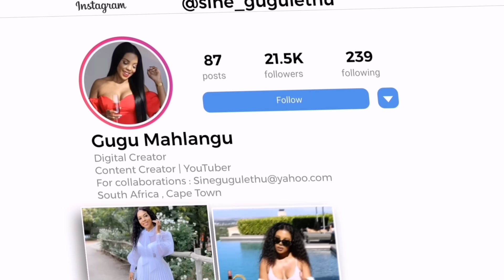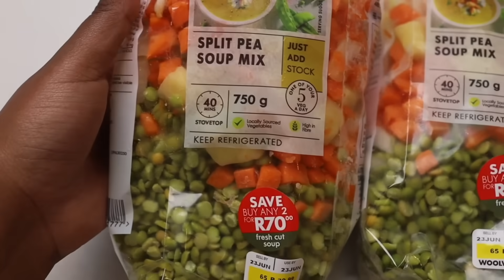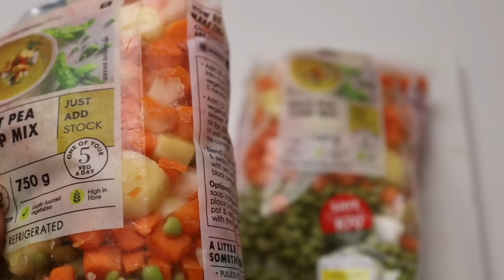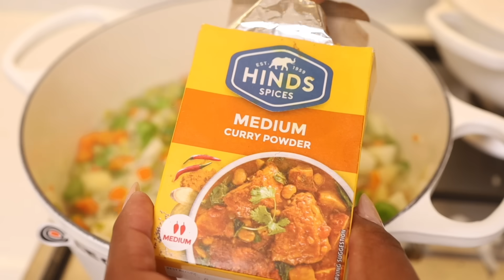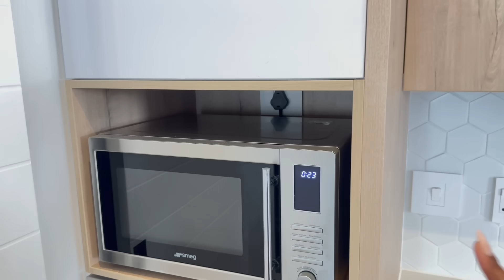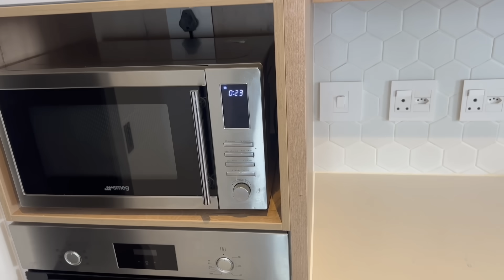VLOG || FURNISHING MY EMPTY KITCHEN || LIFE UPDATE, WHY I HAVE NOT BEEN UPLOADING VLOGS || UNBOXING